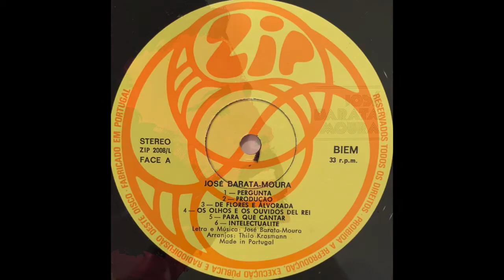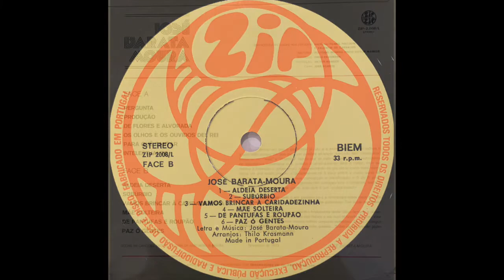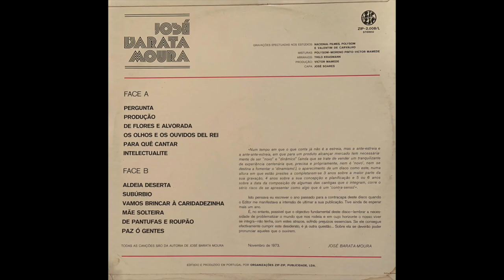José Barata Moura — José Barata Moura (1973 Portugese Psych Folk) FULL ALBUM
Side A
Pergunta
Produção
De Flores E Alvorada
Os Olhos E Os Ouvidos Del Rei
Para Quê Cantar
Intelectualite

Side B
Aldeia Deserta
Subúrbio
Vamos Brincar À Caridadezinha
Mãe Solteira
De Pantufas E Roupão
Paz Ó Gentes